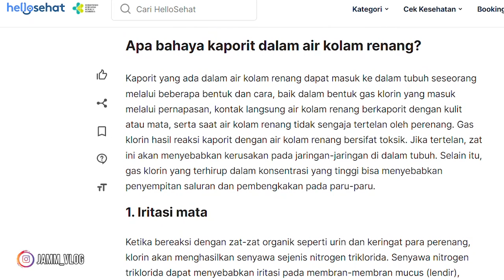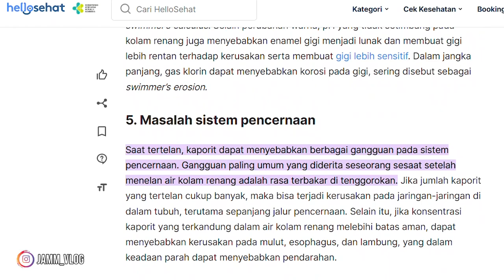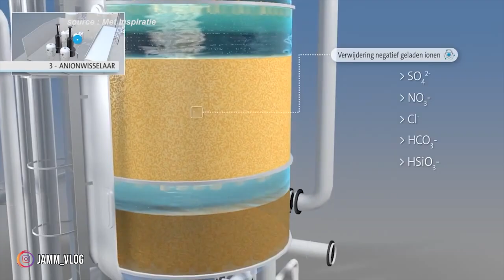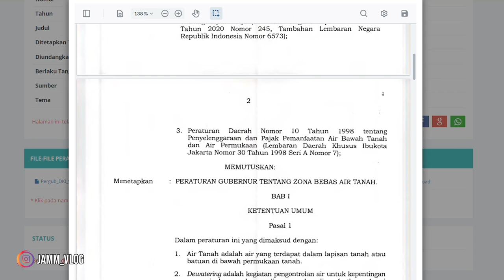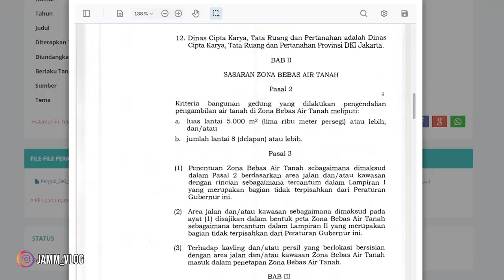TANGGUNG JAWAB!!! ATAS KEMATIAN MASAL IKAN PREDATOR KARENA ZAT KIMIA!!!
Page FB        :  JAMM VLOG
For endorsement ONLY : 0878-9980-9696 (Eddy - Manager)